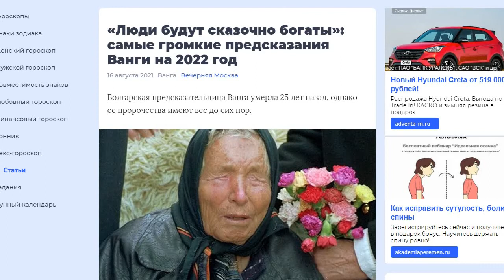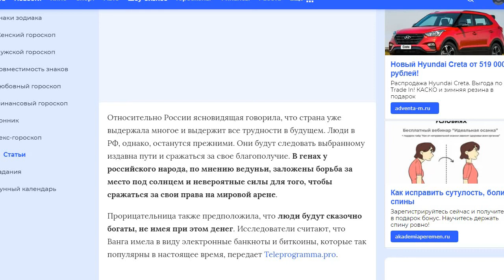Предсказания Ванги на 2022 год